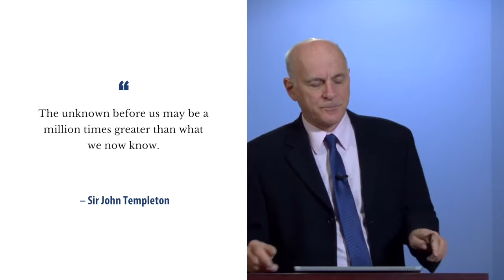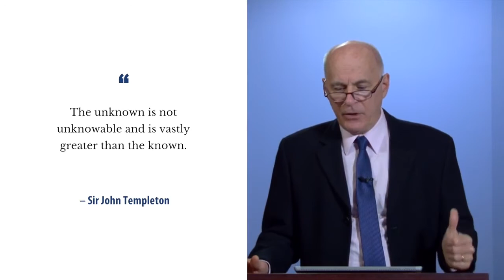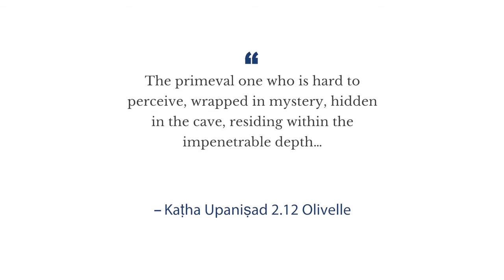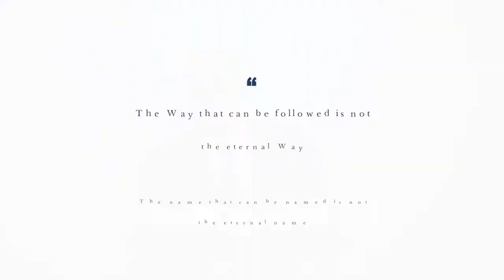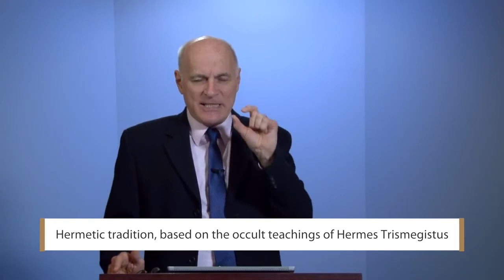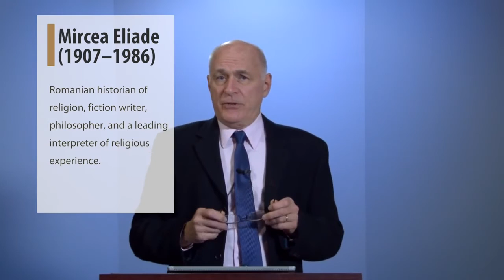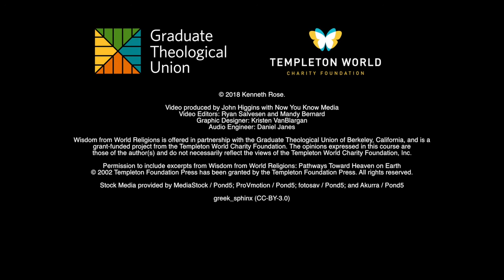Wisdom from World Religions - Day 16, Video 1: Forward into the Divine Unknown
Theme: Forward into the Divine Unknown

Outcome:

To distinguish between the concept of the unknown and of mystery.
To describe SJT’s use of the concept of the unknown to spur creative expression and progress in all areas of life.
To show how the concept of the unknown can propel new discoveries in religion and spirituality.